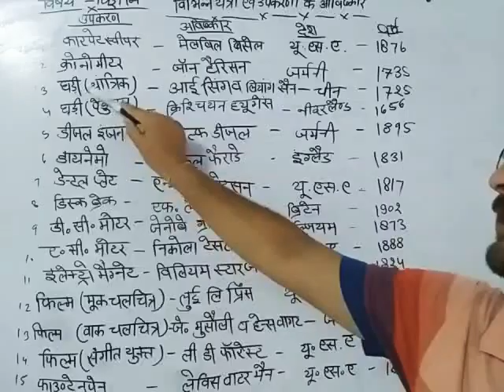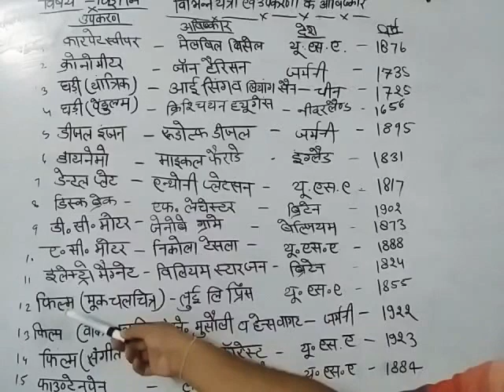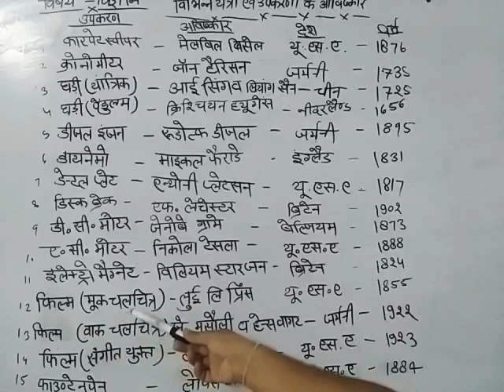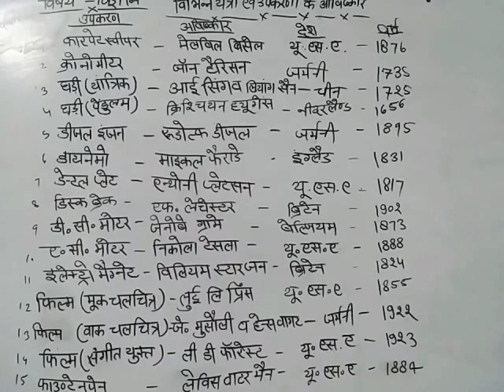Science for class 5&6 Topic- Different types Inventions Day-9